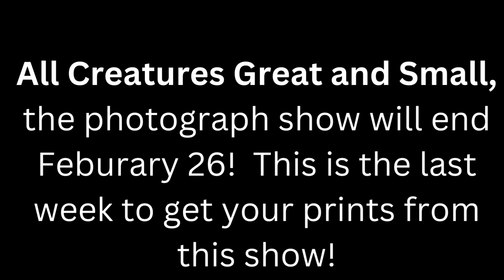All Creatures Great and Small, photo show merch!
Check out some cool merch from out photography show . Show ending soon, so if you like animals on merch check it out.